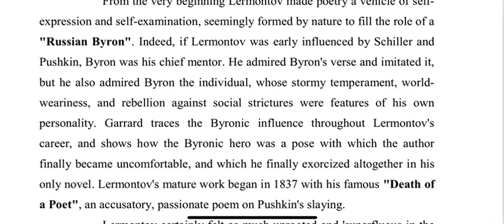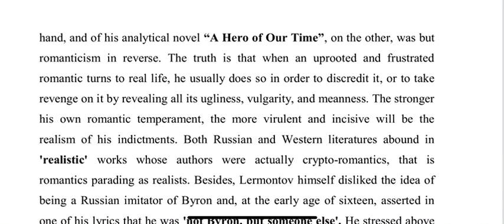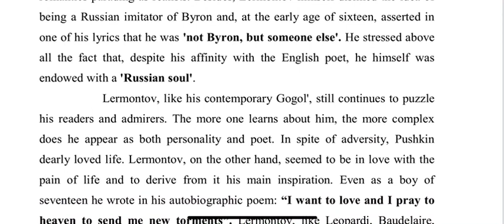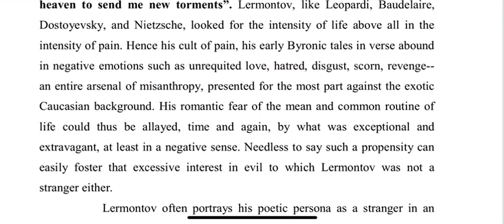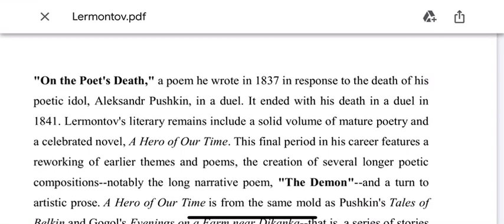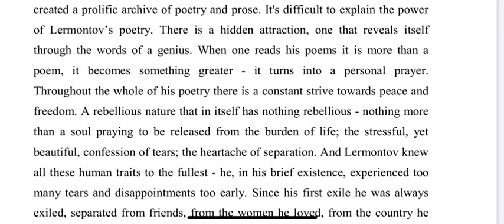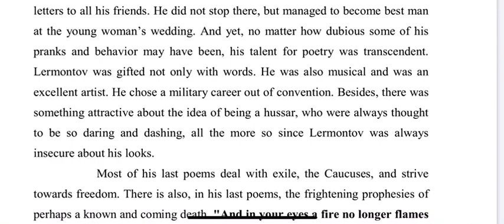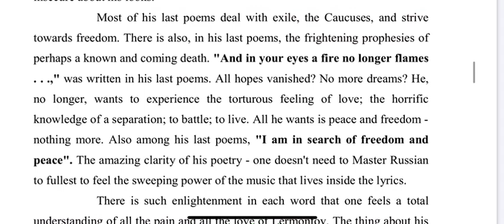Lermontov: A Poet L-II P-2